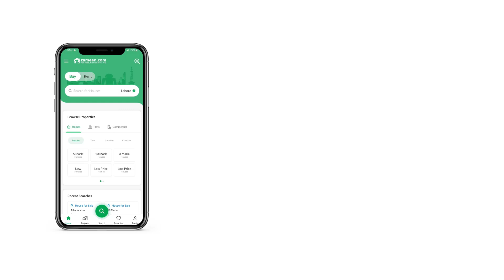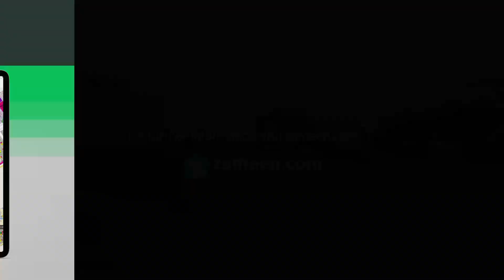5 MARLA RESIDENTIAL PLOT FOR SALE IN LAKE CITY RAIWIND ROAD LAHORE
BIN SALEH REAL ESTATE AND CONSTRUCTION SERVICES OFFERING PLOTS and HOMES AT PRIME LOCATIONS IN LAKE CITY LAHORE
NOW WE ARE ALSO DEALING IN TURKEY
GOLDEN OPPORTUNITY TO BE TURKISH CITIZEN BY INVESTING